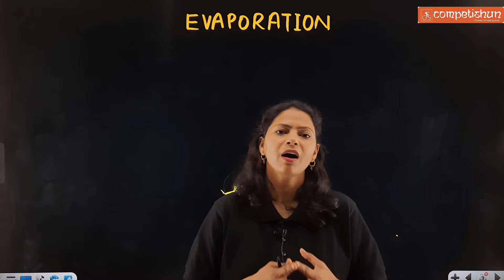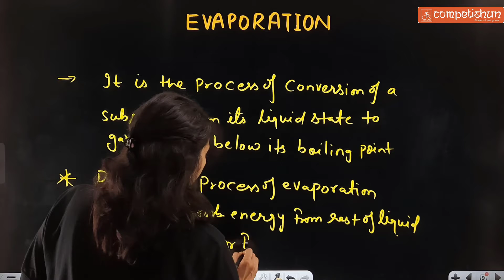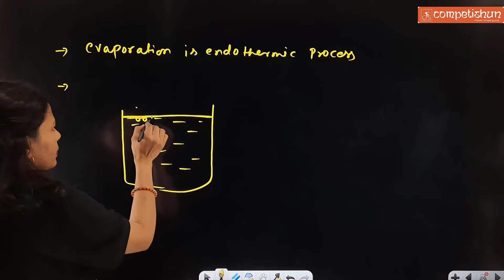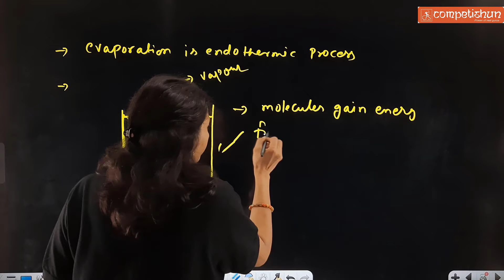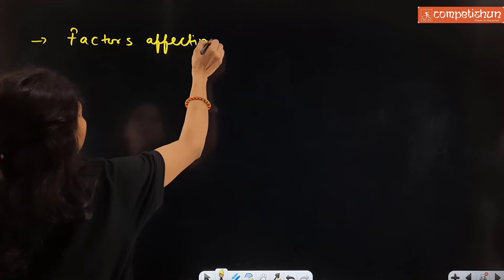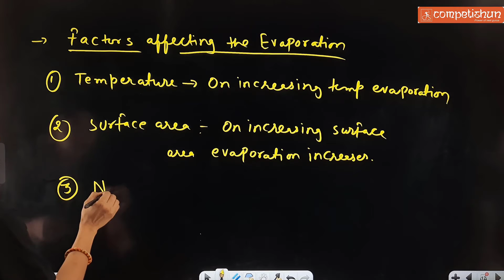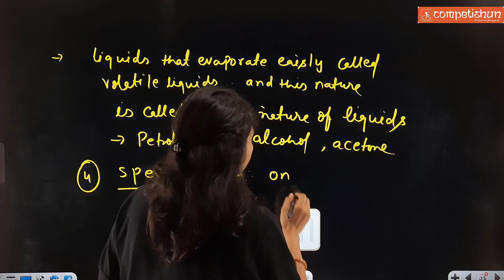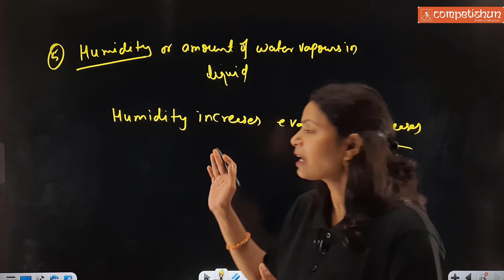# 10 matter in our surrounding | evaporation|factor affecting evaporation|CLASS IX |NTSE\BY SNS